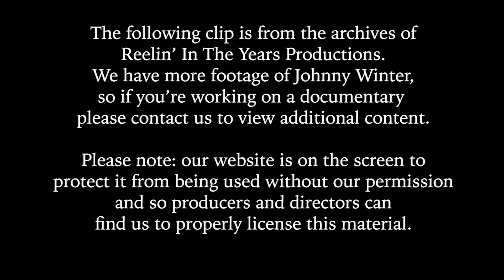Johnny Winter • “Key To The Highway” (loose blues jam) • 1971 [Reelin' In The Years Archive]